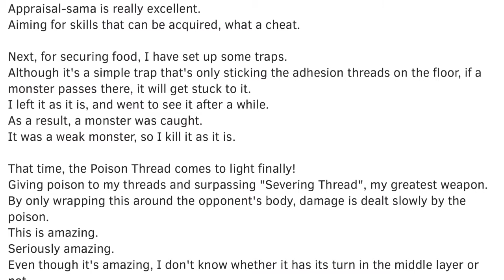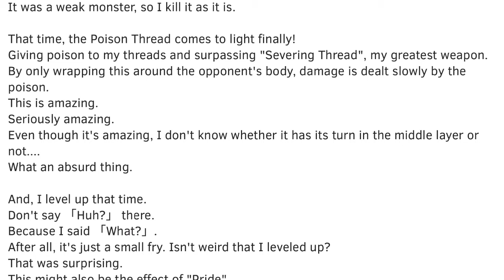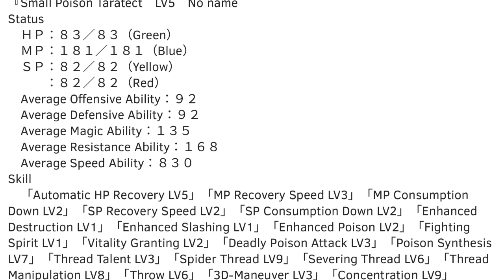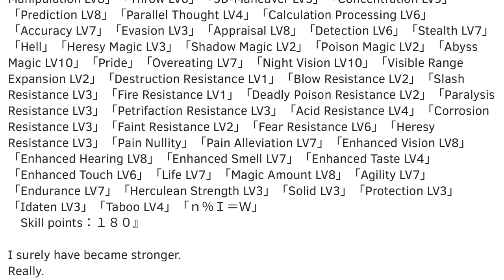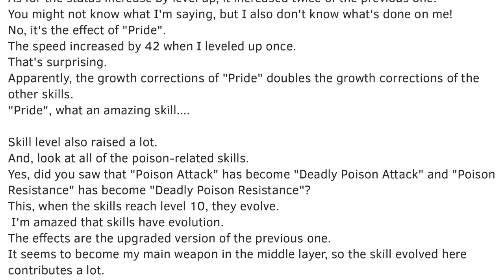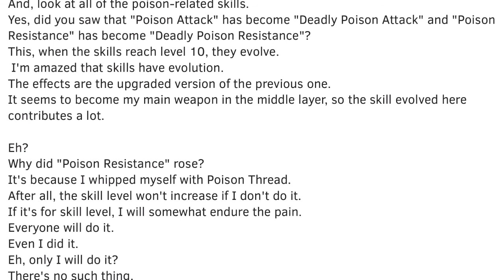Kumo Desu ga, Nani ka? Chapter 71: leveling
Before there was a video titled chapter 71 but it was actually 72 so 71 was accidentally skipped